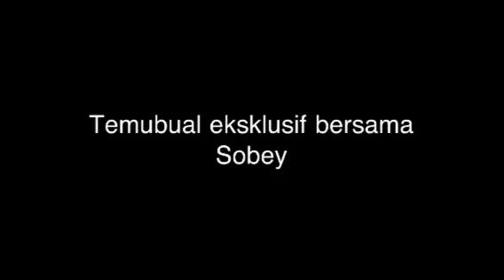Temubual Bolarotan bersama Sobey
Bintang muda dari Terengganu yang sering menjadi tumpuan - Sobey